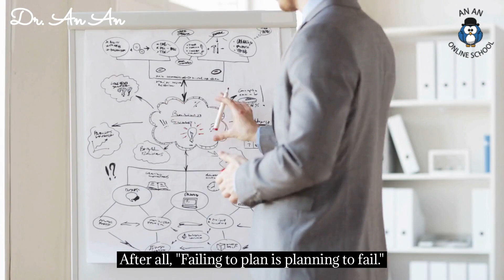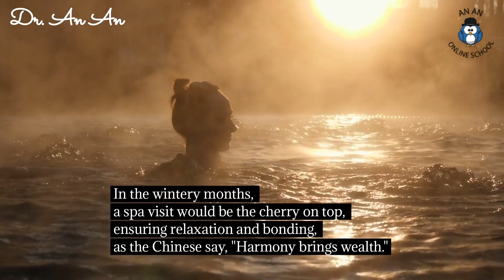Organise a surprise party, chat with an English gentleman_Henry_IELTS Class I_by Dr. An An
If you were asked to organise a surprise party
for your family or friends,
what would you do?
How would you achieve it?

I'd start by seeking counsel from those I intend to invite,
excluding, of course, the one I aim to surprise.

As the saying goes, "Two heads are better than one,"
and collective input can lead to great ideas.

Next, I'd make reservations,
securing either a table or a private room
at a top-notch restaurant spacious enough to accommodate everyone.
After all, "Failing to plan is planning to fail."

To add a personal touch,
I'd carefully select a gift,
tailored to the recipient's unique tastes and preferences. "
It's the thought that counts," after all.

Following the delectable meal,
I'd steer the party towards a KTV venue,
where we'd unleash our inner rock stars and dancers,
making it an evening to remember.

In the wintery months,
a spa visit would be the cherry on top,
ensuring relaxation and bonding,
as the Chinese say, "Harmony brings wealth."

Such is the typical style many, including myself,
in China take when orchestrating a surprise celebration.

(161 words)

如果你被要求为你的家人或朋友组织一个惊喜派对，你会做什么？
你会如何实现它？

我首先会向那些我打算邀请的人寻求建议，
当然，不包括那些我想给他们带来惊喜的人。

俗话说，“两个头脑胜过一个头脑 （三个臭皮匠胜于诸葛亮）”，
集体（智慧的）投入可以产生伟大的想法。

接下来，我会进行预订，在一家足够容纳所有人的宽敞的一流餐厅里找到一张桌子或一个私人房间。 毕竟，“没有计划就是计划失败”。

为了增添个人风格，我会根据收件人的独特品味和喜好精心挑选礼物。
毕竟，“重要的是心思”。

享用完美味佳肴后，我会带领大家前往 KTV 场地，
在那里我们释放内心的摇滚明星和舞者，让这成为一个难忘的夜晚。

在冬季，水疗之旅将是最重要的，确保放松和增进感情，
正如中国人所说，“和为贵”。

这是中国许多人（包括我自己）在策划一场惊喜庆祝活动时采取的典型做法。